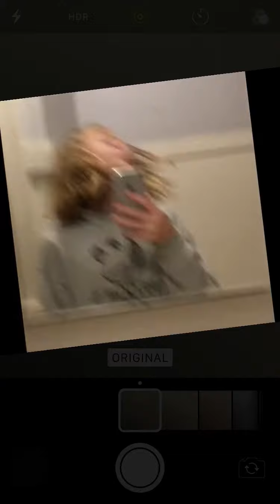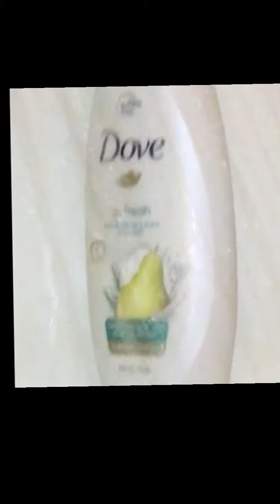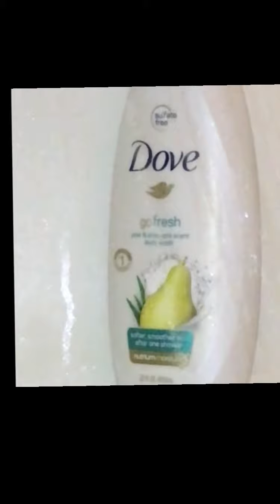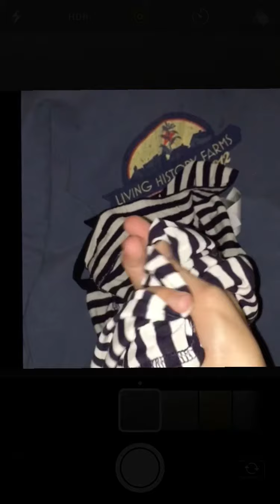Weekly Glow up— week 1!!!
I will be posting on Saturdays and Sundays from now on